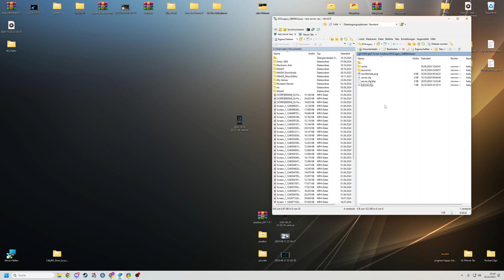FiveM Server Einrichten # 641 // FiveM BG Paleto MLO // FiveM ESX Server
🔻🔻🔻𝐖𝐈𝐂𝐇𝐓𝐈𝐆𝐄 𝐈𝐍𝐅𝐎𝐒 // 𝐊𝐋𝐀𝐏𝐏 𝐌𝐈𝐂𝐇 𝐀𝐔𝐒🔻🔻🔻

             🔻🔻🔻𝐈𝐍 𝐃𝐈𝐄𝐒𝐄𝐌 𝐕𝐈𝐃𝐄𝐎 𝐆𝐄𝐙𝐄𝐈𝐆𝐓𝐄 𝐐𝐔𝐄𝐋𝐋𝐄𝐍 🔻🔻🔻

                     🔻🔻🔻𝐀𝐋𝐋𝐆𝐄𝐌𝐄𝐈𝐍𝐄 𝐋𝐈𝐍𝐊𝐒 & 𝐊𝐀𝐍Ä𝐋𝐄 𝐕𝐎𝐍 𝐌𝐈𝐑🔻🔻🔻